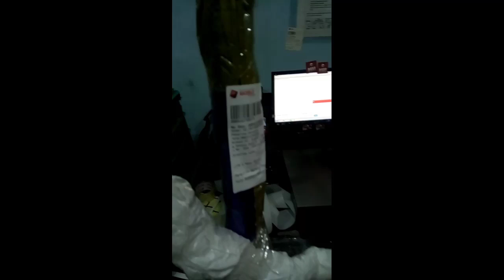Pengiriman rescue hook 30 juli 2020